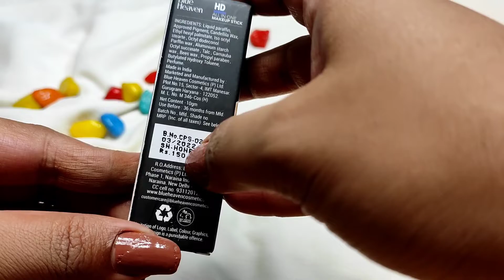Liquid vs Sick Concealer || Hilary Rhoda vs Blue Heaven || Which One is Best Bongs Beautystatement